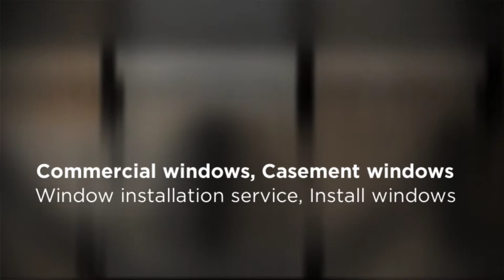Window installation service | New Window Installation And Replacement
New Window Installation And Replacement
affordablewindows.us
Not only do New Window Installation And Replacement provide the best product on the market, we decided to make it as affordable as possible.  For more than 65 years, Alside has provided exceptional building products for homes and businesses throughout the country. Commitment to innovative design, advanced technology, superior craftsmanship and outstanding customer service has defined legacy as a true industry leader.

For a variety of looks from traditional to contemporary, no matter what the application is, Alside has you covered. Choose from a complete product line that offers Single-Hung, Double-Hung, Sliding, Casement, Awning, Swing & Clean, Bay, Bow, Garden, Picture and Specialty Shape Windows as well as Sliding Patio Doors. You’ll find that the combination of many styles and configurations will work well to enhance your home’s appearance.

Alside Windows are custom-made to fit your current window openings precisely. They are easier to install because they require no additional wall construction, in comparison to stock windows found at your local retailer. Best of all, Alside windows gracefully enhance the architectural style of your home, whether it’s traditional or contemporary, there’s a model to fit your specific style, performance and budget needs.